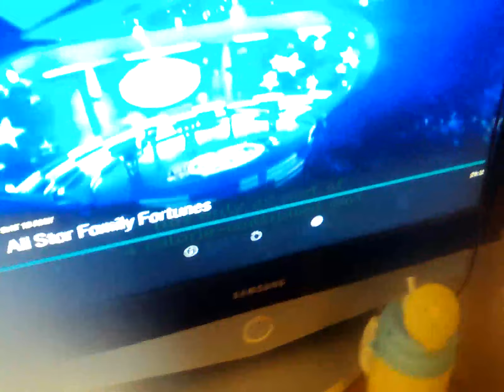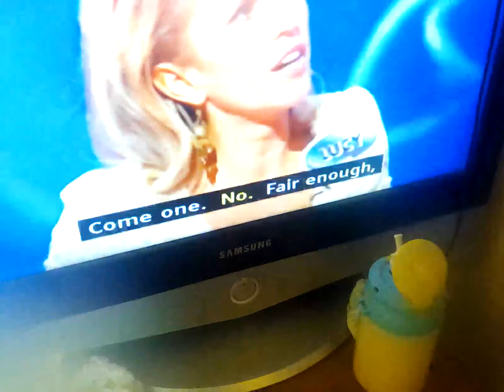18 May 2024